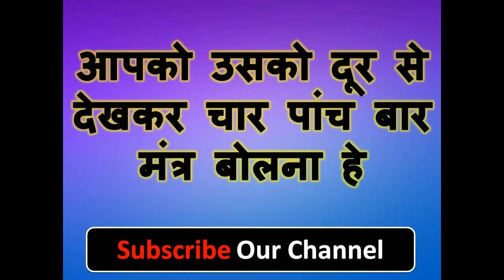दूर से देखकर यह बोलो ॐ क्रीम स्वः अपने आप देगी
नमश्कार